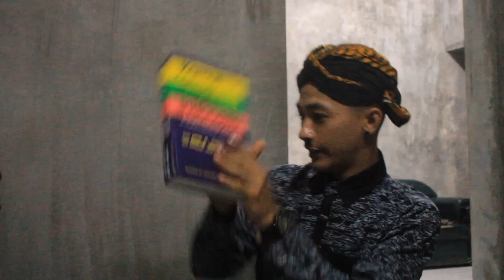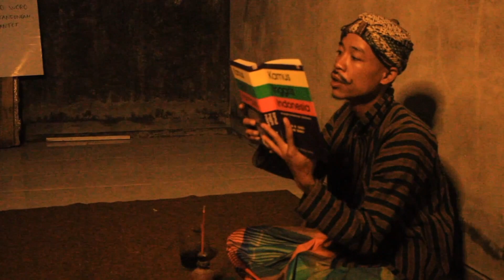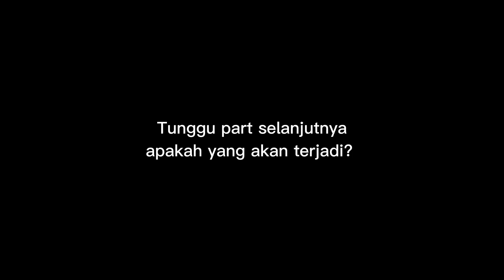WANGSIT DARI MBAH JAMBRONG MEMBUAT PETAKA [] Feat penyok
FOLLOW IG KAMI @bekisarmerah_ @luput_grapher
Perform BY Bekisar Merah
Bantu kembangkan Chanel kami